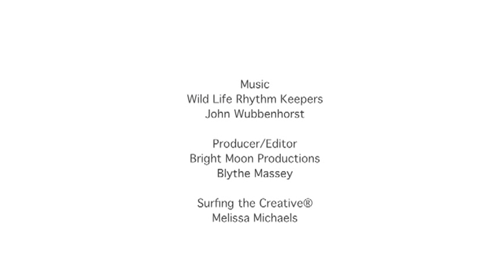Balu ~ Pictures of the Possible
Serving the next generation of Embodied Global Leaders
with Melissa Michaels and Friends